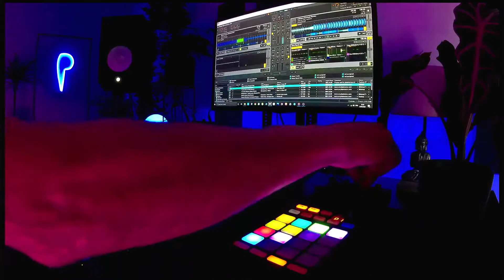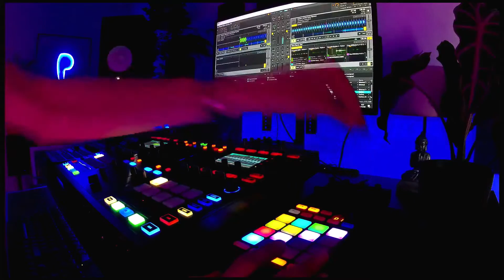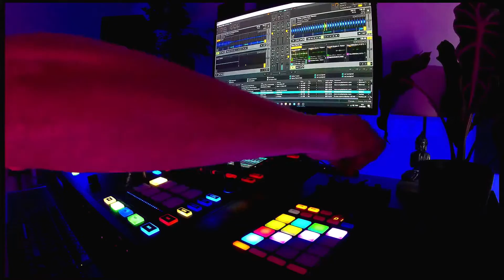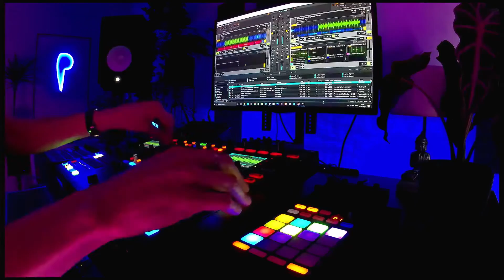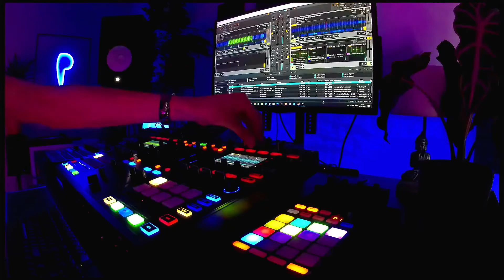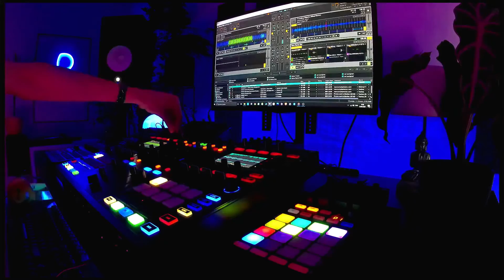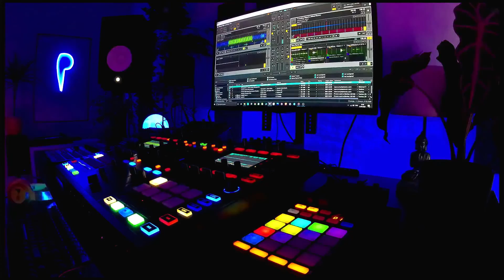Ektoplazma - Plazma Records Episode 435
Access our catalogue of over 470 quality Minimal Techno sets of DJs from all around the world. Enjoy online or download for offline listening.  Unlimited, ad-free experience that doesn't require any accounts or subscriptions. 100% FREE. Just tune in and enjoy!